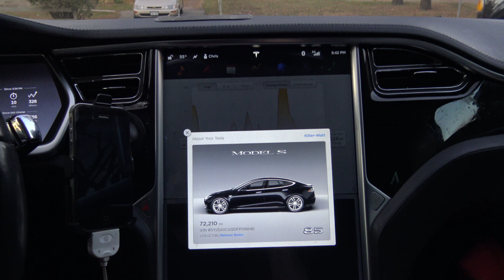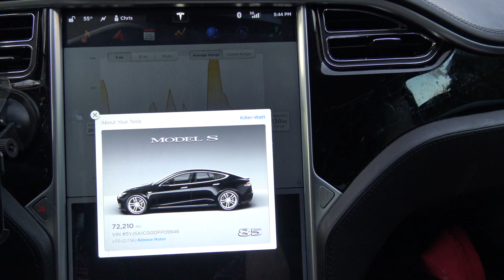Tesla Motors: Easter Egg 3, Meaning of Life.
Tesla Motors Model S Model X Easter Egg